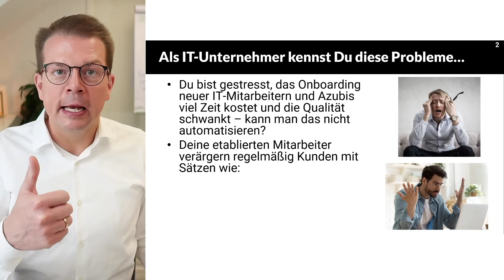Einarbeitung und Kundenkommunikation von Mitarbeiter und Azubis automatisiert verbessern - Webinar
Wie Du die Einarbeitung und Kundenkommunikation Deiner IT-Mitarbeiter und Azubis automatisiert verbesserst - und nach 12 Wochen ein perfektes Ergebnis erhältst - ohne dass Du selbst Zeit investieren musst - garantiert. Genau das zeige ich Dir in meinem kostenlosen Webinar am 15.06. um 16 Uhr - Melde Dich jetzt an

Als IT-Unternehmer kennst Du das Problem…
* Du bist gestresst, weil Du selbst kaum Zeit für ein ausführliches Onboarding von neuen Mitarbeitern und Azubis hast.
* Es gibt Chaos, weil Checklisten für die Inhalte fehlen. Welche Themen helfen neuen Mitarbeitern dabei, um eigenverantwortlich, zuverlässig und produktiv zu werden?
* Außerdem stellen sich Deine etablierten Mitarbeiter sehr ungeschickt in der Kundenkommunikation an…

Wie wäre der Zustand in Deinem IT-Unternehmen ideal bei der Einarbeitung?
* Du kannst ganz entspannt neue IT-Mitarbeiter und Azubis einstellen, weil diese in einer gleichbleibenden Qualität eingearbeitet werden
* Dieses Onboarding erfolgt automatisiert und digitalisiert
* Du sparst somit unheimlich viel Zeit und verbesserst die QualitätWie wäre der Zustand in Deinem IT-Unternehmen ideal bei der Kundenkommunikation?
* Deine Mitarbeiter holen jeden Kunden im Gespräch richtig ab,
* Sie kommunizieren kundenorientiert und
* Finden auch in schwierigen Situationen die richtigen Worte,
* Ohne dass ein wütender Kunde zu Dir durchgestellt wird?

Welches direkt umsetzbare Wissen wirst Du aus dem Webinar für Dich mitnehmen können?
* Die wertvollsten Erkenntnisse über digitalisiertes Onboarding in IT-Unternehmen
* Interviews mit IT-Unternehmern, die diese Prozesse schon digitalisiert haben
* Tipps, wie Du in dieser „Azubi-Saison 2021“ diese Prozesse auch schon automatisieren kannst
* Gründe, warum IT-Mitarbeiter immer wieder genau die falschen Sätze gegenüber Kunden aussprechen
* Wege, wie Deine Mitarbeiter ihre Kunden wirklich verstehen und zufriedenstellen können
* Sofort einsetzbare Hilfsmittel, wie Du eure Kundenkommunikation verbesserst, ohne selbst Zeit zu investieren.

Ich freue mich auf angeregte Diskussionen mit Dir, spannenden IT-Unternehmern als Interviewgästen und über 70 anderen Teilnehmern.